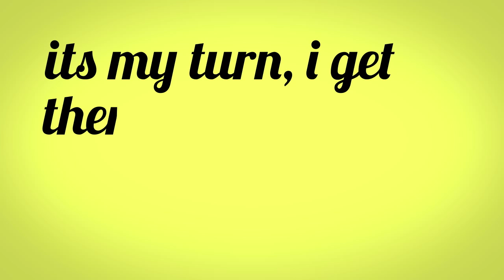final final final final